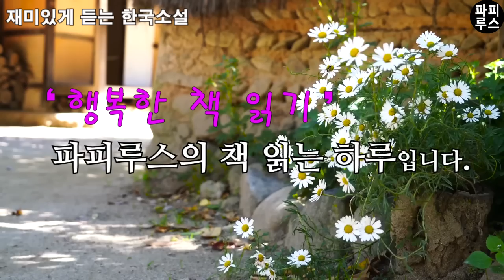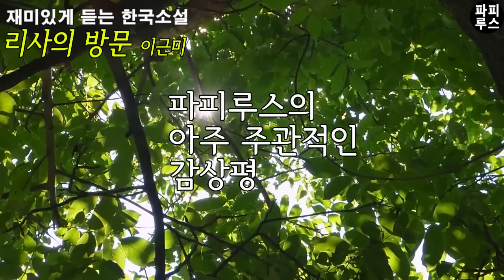너 언제부터 미국식이 됐니? 결혼이 시시해? [리사의 방문]이근미 단편소설 / 오디오북/ 책 읽어주는 남자 /파피루스의 책 읽는 하루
00:00:00 책소개
00:01:16 본문 읽기
00:50:20 파피루스의 아주 주관적인 감상평